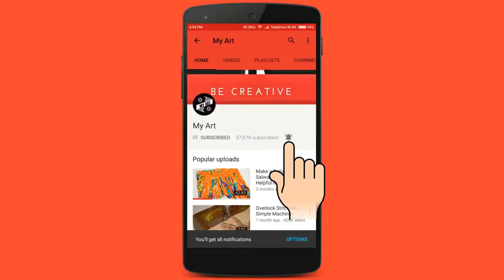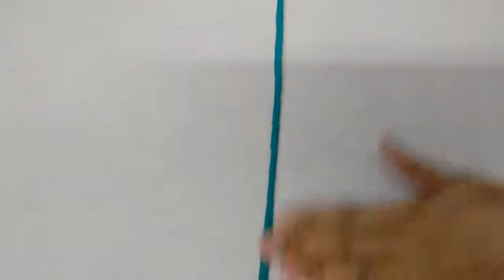My Art! Amazing Neck Design (With Fabric Button) Cutting And Stitching